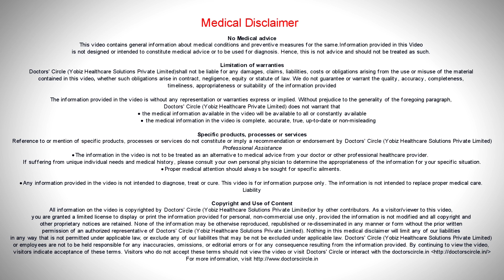Myths of IVF - Dr. Sunil Eshwar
After counseling  for  an IVF, we do  encounter  lots  of  questions  from the couple . The first myth is  “ does test  tube baby  grow in the  test tube? That is really wrong. Test tube baby doesn’t  mean  they grow  in the test  tube. It just  means that most of  the process of creating the embryo  happens outside the body.  we take  the  eggs, fertilize  them, incubate  them for  3  to 5  days and  then put it  back to the  utterers and rest of the process of the baby’s  growth  and  delivery  happens in the woman’s  body. Other question is if their own oocytes or sperms  are  used for the process. Until unless  there is   an indication  that they will not be  able to use  their  own  eggs  or  sperms, we counsel the patient  regarding the us e of  other persons sperms or eggs. until and  unless the person  consents  for  the  above procedure,  we are  no  supposed to legally or  ethically to transfer  anyone  else’s  oocytes  or  embryos or sperms for  this couple.  the  next  question asked by the couple  is that is  tis process of  IVF is  there  100%  success or if they can give  guarantee of 100%. Any  doctor  who  know  this  procedure  knows that  they have to achieve 50  to 55%  of pregnancy  depends on the circumstances. Definitely age matters a lot especially the woman’s age  in detecting the terms of success. Next  myth is to take  full bed  rest  from the  time when the   embryo  is  put  to the  uterus  till the time of  delivery bed  rest  increase the  complications  associated with pregnancy. I don’t  advise complete  best rest, they can do their daily  work, not to take stressful jobs,  long  distance  travels or  to engage in activities  that can lead them to injuries.  Patients also ask in IVF pregnancy there is a lot of complication like they suffer  miscarriages, bleeding or  not  having  a  proper  baby  or  may be  having abnormal baby.  Any pregnancy, normal or with IVF.  The complications of IVF pregnancy could  be related to the profile of the patients for  example,  there are advanced  age  couple who  come for  IVF treatment than in younger so anyone  more  than 30  or 33 years  are more  likely to have complications related to hypertension, diabetes  and preterm  deliveries.  also  there are  genetic  abnormalities  related to increased age  of  women, I  want twins  or I  don’t  want to  have so  many babies, the  general  conception is that I  finish my  family in one  go. Twin pregnancy is associated with more complications. In preterm babies, there is  more  chances  of  vomiting, bleeding  and high risk of hypertension  in pregnancy with twins. So we  try to have single  pregnancy , we also do a single blast transfer so that the pregnancy outcome  is  better, there is a  demand  from the couple to  give a certain kind of  a  baby, like a  male baby or  a female  baby. By just  seeing  an  embryo  we cannot tell them which sex they belong  to,  a  male or  a  female. There is a genetic tests , which in India we discourage the sex selection.  This practice should not be encouraged. Most of the patients are well versed about  IVF. But my advise is  first talk  to your clinician  abut the pros  and cons rather than google  search. If you come with prefixed idea,  it  becomes  difficult  for your clinician to discuss these  questions. Ask your clinician what you can expect out of  IVF  treatment so that  we have a  better understanding of IVF treatment.